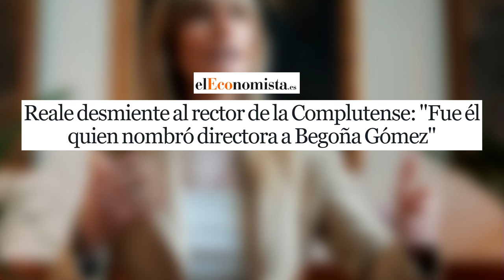🔴Reale desmiente al rector de la Complutense: "Fue él quien nombró directora a Begoña Gómez"🔴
En este video, te contamos cómo Reale desmintió al rector de la Complutense sobre el nombramiento de Begoña Gómez. ¡No te lo pierdas!🔴
🔴Conviértete en miembro de este canal para disfrutar de ventajas: